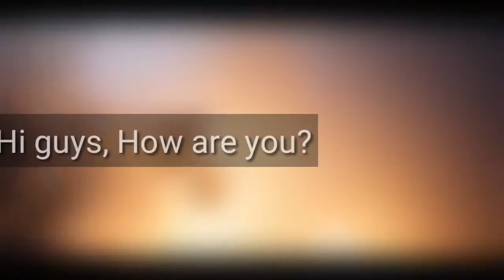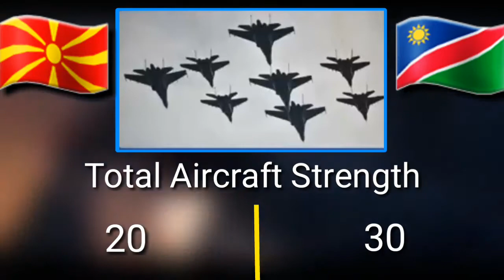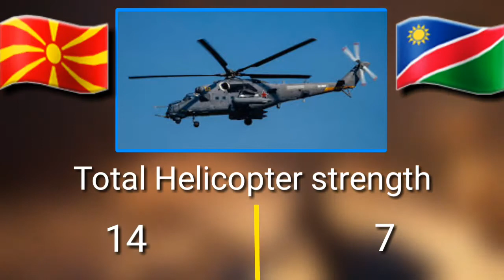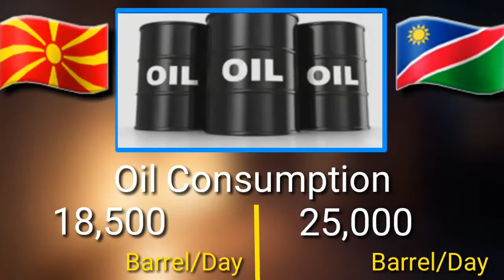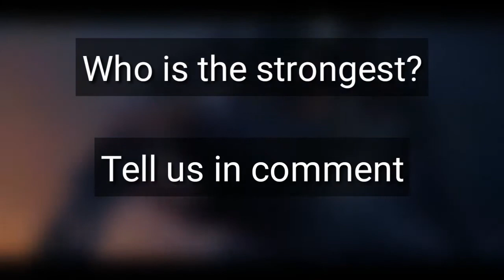Namibia VS North Mecedonia 2020 - The Power Challenge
Namibia VS North Mecedonia 2020 - Military Power Compersion